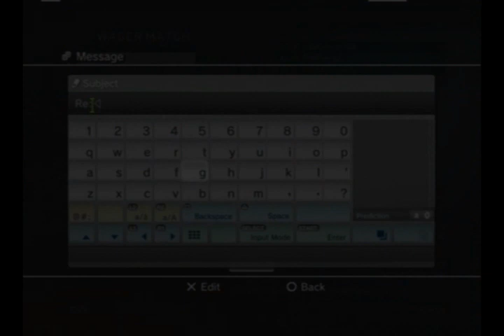(Epi 5) Smolinski Makes Friends?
A couple guys really like my name, so they add me and want me to knife with them in a few non-recorded games. So I did. Since I added them, I'll add anyone else who wants to go on my friends list right now.

PSN: Mr-Smolinski

It's also a good place to send me PM's telling me how much you hate me ;)
Maybe your threats and hate mail will make it into a video one day. I don't care what people think of me. That's pretty much something you can't pay attention to if you plan on annoying people online!

By the way, my last name isn't actually Smolinski. It was my teachers name I used to have.